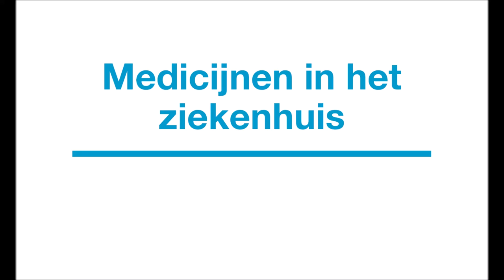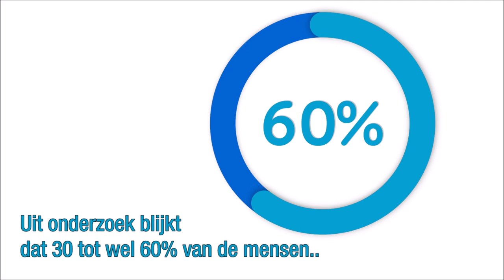Wie bewaakt dat ik voor mijn behandeling altijd de juiste medicatie krijgt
Deze video beschrijft hoe de apotheker van het ziekenhuis omgaat met de verschillende geneesmiddelen die patienten krijgen tijdens een opname in het ziekenhuis.
Er wordt door de apotheker en zijn team gekeken of bepaalde combinaties van medicijnen samen kunnen, of de doseringen juist zijn en hoe de medicijnen ingenomen dienen te worden.